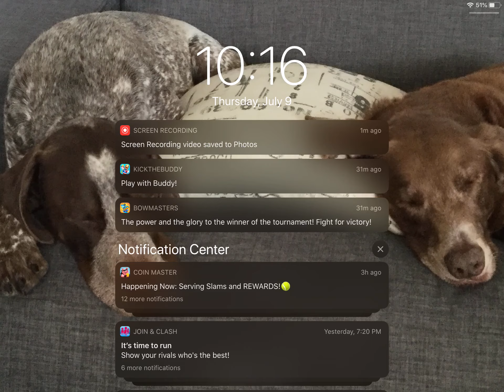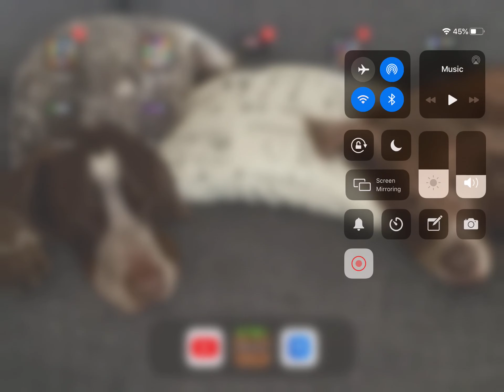Play on Minecraft bed wars